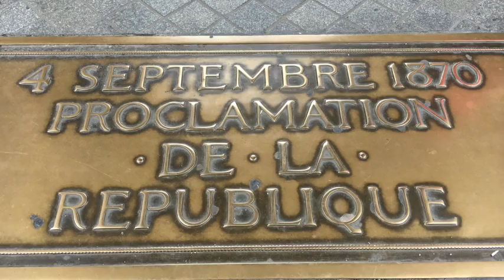End of our summer 2016 vacation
Strasbourg to Paris. Catching the Eurostar back to London from Paris.  An extra day in Paris